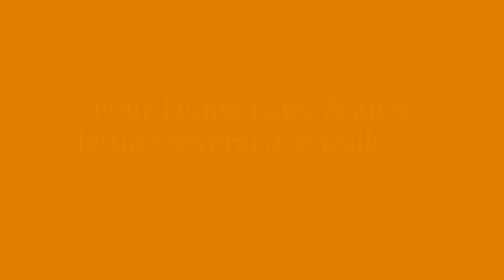IM NOT AS GOOD AS I ONCE WAS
This is my new Barnett Crossbow. At 67, "I'm Not As Good As I Once Was" - or at least not when it comes to pulling a bow back!  It packs a punch for sure. At 330 fps, 92lbs of kinetic energy (enough to kill any big game in North America and most in Africa), and about 125-pound draw weight, it's perfect for the young and old (me). Not to mention, it only weighs 6 pounds!